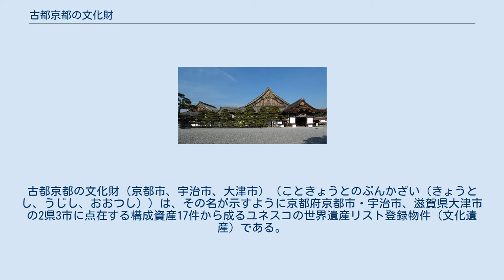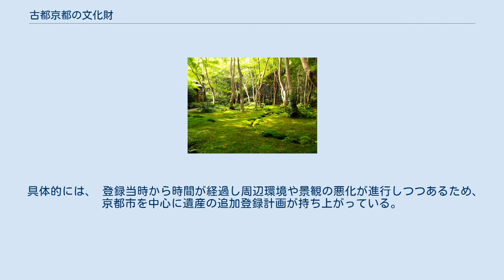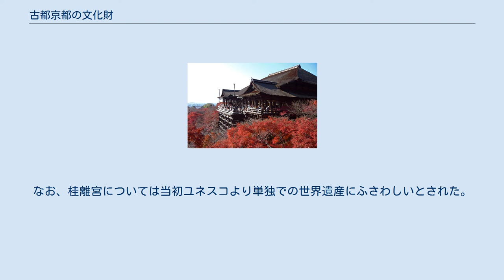古都京都の文化財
古都京都の文化財（京都市、宇治市、大津市）（こときょうとのぶんかざい（きょうとし、うじし、おおつし））は、その名が示すように京都府京都市・宇治市、滋賀県大津市の2県3市に点在する構成資産17件から成るユネスコの世界遺産リスト登録物件（文化遺産）である。
1994年に日本で5件目の世界遺産として登録された。
 正式名称には3市の名前が含まれており、文化庁の表記や日本ユネスコ協会連盟の表記はそうなっているが、しばしば市名の部分を省略して、単に「古都京都の文化財」と呼ばれる。
 点在する17か所の寺社と城郭で構成される。
現在の構成遺産は、国宝建造物（★）があるか、庭園が特別名勝（◎）に指定されているものだけで構成されている（清水寺の一部として指定されている地主神社（重要文化財）・延暦寺の一部として指定されている比叡山（史跡・一部は天然記念物）を除く）。
一部は特別史跡（■）にも指定されている。
 上賀茂神社 下鴨神社 東寺 清水寺 延暦寺 醍醐寺 仁和寺 平等院 宇治上神社 高山寺 西芳寺 天龍寺 金閣寺 銀閣寺 龍安寺 西本願寺 二条城 古都京都の文化財 この世界遺産は世界遺産登録基準のうち、以下の条件を満たし、登録された（以下の基準は世界遺産センター公表の登録基準からの翻訳、引用である）。
 具体的には、 登録当時から時間が経過し周辺環境や景観の悪化が進行しつつあるため、京都市を中心に遺産の追加登録計画が持ち上がっている。
 具体的には、大徳寺および禅林寺（永観堂）が登録に前向きの姿勢を示しているほか、京都市が嵯峨野・嵐山一帯の追加登録を目指している。
このほか、東山一帯、郊外の大原・八瀬地区、鞍馬・貴船地区、また宮内庁が管理している皇室ゆかりの京都御所、桂離宮、修学院離宮、御陵のある月輪陵泉涌寺、等については法整備など難しい問題もある。
なお、桂離宮については当初ユネスコより単独での世界遺産にふさわしいとされた。